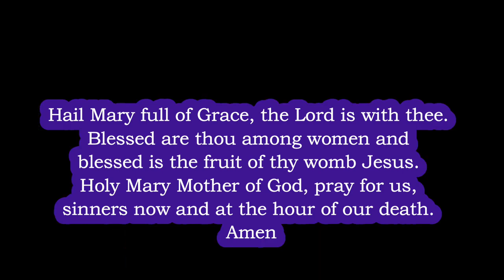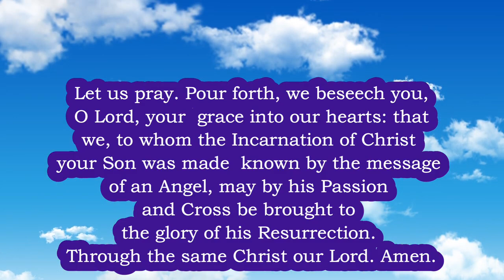ANGELUS Prayer 🙏 Pray the Angelus Daily 🙏 Powerful Prayer